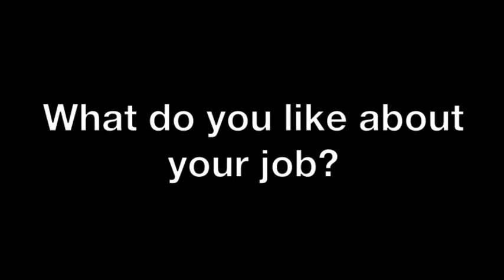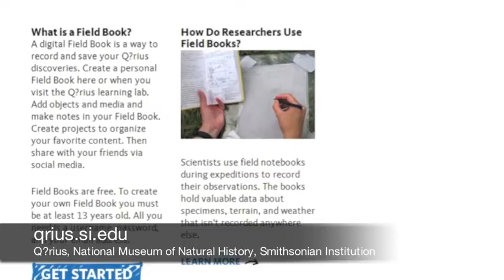Marine Biologist - Career Spotlight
Meet Chris Meyer, a marine biologist and scientist from the National Museum of Natural History.  He talks about the ocean and his favorite animal the cowrie snail.